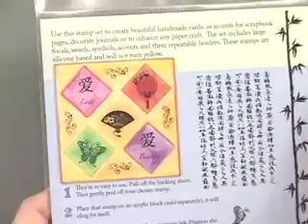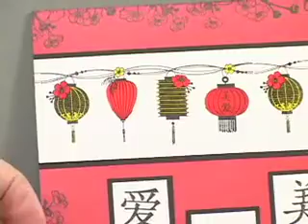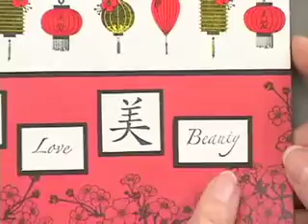Personal Shopper March Stamping Kit by Paper Wishes